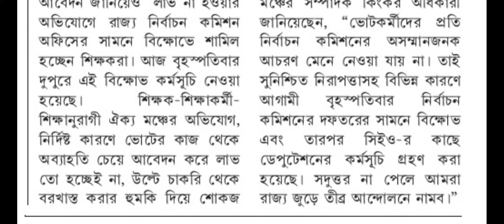wb Election Training 2021/duty of polling officer in bengali/ wb assembly election 2021/vote duty